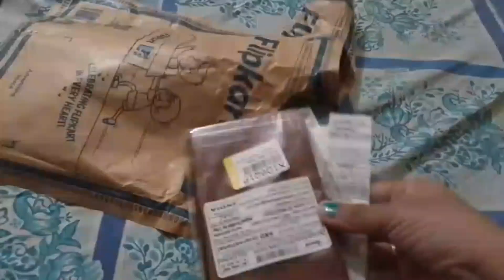घर की सफाई के साथ साथ 🎁 भी मिल गया।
daily रूटीन ब्लॉग